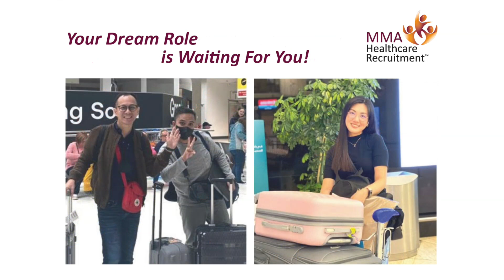Welcome on board! ✨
Unlock your path to a rewarding career as a Healthcare Professional in the UK.